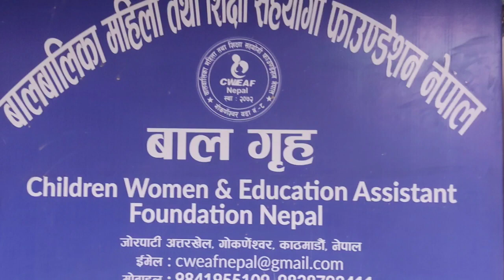pashupatinath temple ko donation ko paisa CWEAF NEPAL foundation लाइ donation 2023 by युवा सहयोगी मन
CWEAF NEPAL foundation donation programe 2022 by युवा सहयोगी मन group the fleek models।।।।

namaskar to all my viewers please watch this video until the end and please drop your comment on comment box like this video share this video and please subscribe oir channel
the fleek models family
@cweafnepalhome9676   foundation
yuwa sahayogi maan group
sharad chandra bir
deependra sonam
sagar basnet
amisa subedi
ramesh bashyal
sushmita baral
suraj baral